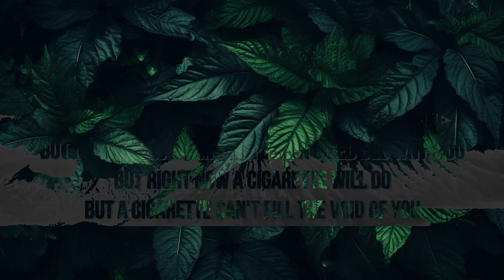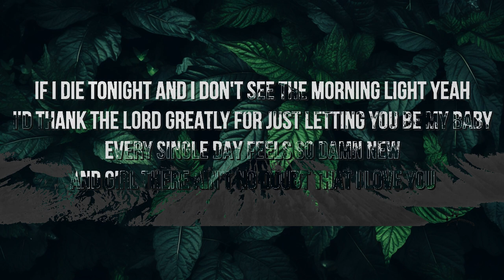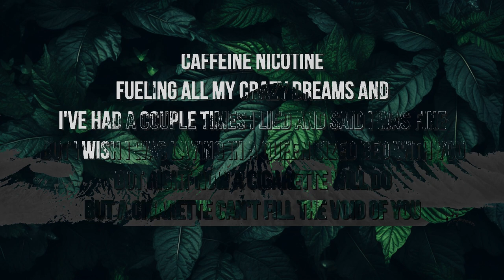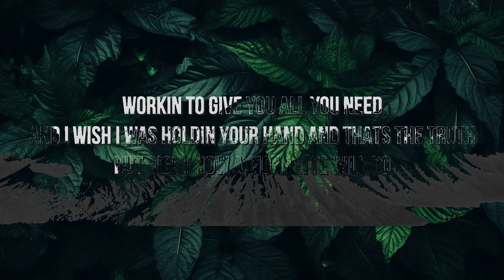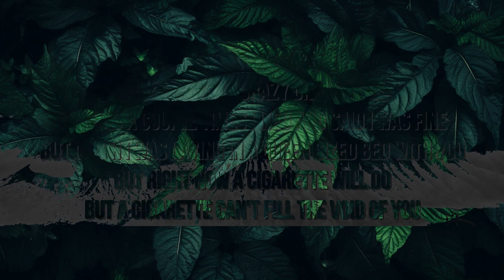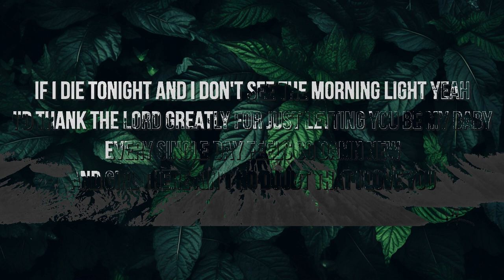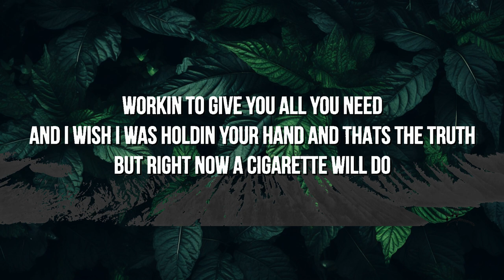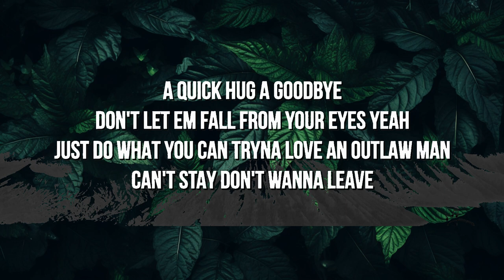1 Hour | Gavin Adcock - A Cigarette (Lyrics) | Little Lyrics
🎶 Gavin Adcock - A Cigarette (Lyrics)